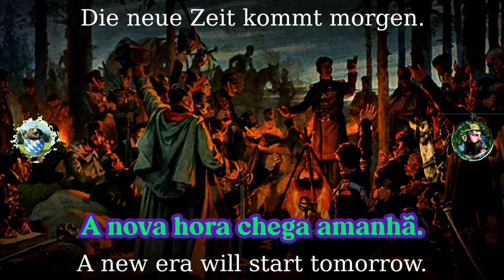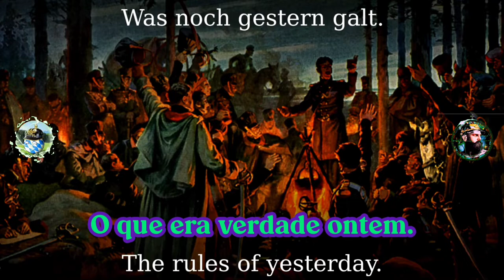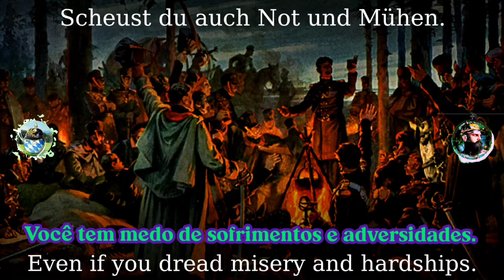O Tambor bate e bate - Die Trommel Schlägt und Schmettert - Dr Ludwig & Đ€Ř ҜΔƗŞ€Ř βŘΔŽƗŁ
O Tambor bate e bate - Die Trommel Schlägt und Schmettert - Dr Ludwig & KAISERLIEDER

🇧🇷Texto: Karl Seidelmann Música: anônima de cerca de 1738 Um pequeno erro: o novo mundo não é meio: o novo mundo é necessário.  Isenção de responsabilidade: Todos os vídeos são apolíticos e este canal é contra qualquer forma de extremismo ou discurso de ódio !

🇩🇪Text: Karl Seidelmann Musik: anonym ab ca.  1738 Ein kleiner Irrtum: Die neue Welt heißt nicht vielmehr: Die neue Welt wird gebraucht.